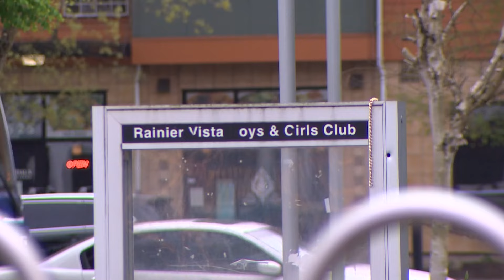In their own words: Seattle teens talk violence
From carjackings and thefts to serious assaults and homicides, teenagers in Seattle are aware of the violence and crime involving in their peers.

"I'm well aware of it. A lot of it happens at my school," said 13-year-old Dominick Pavageau, a member of the Rainier Vista Boys & Girls Club.

On Wednesday, Seattle police released a surveillance video of a teen stealing a woman's purse and then punching her - another example of crimes involving young people.